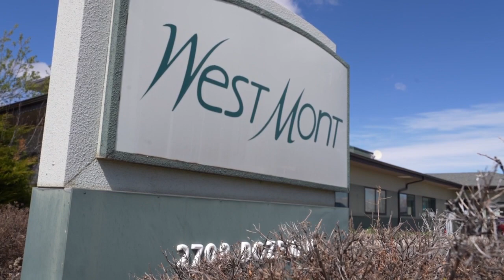West Mont Dragons return to Special Olympics Montana after 3-year absence